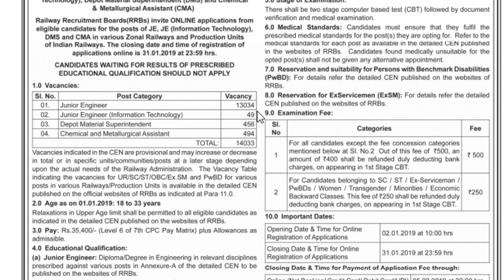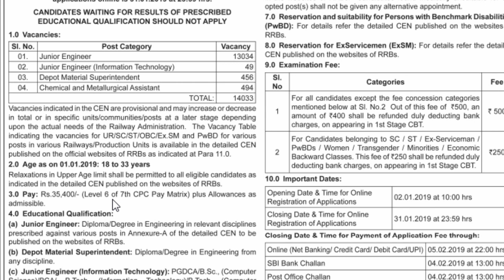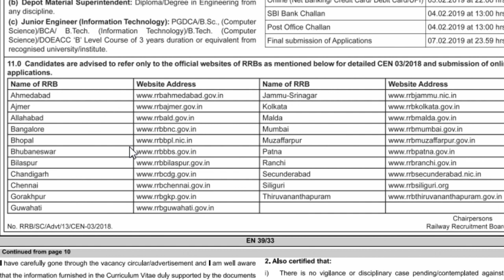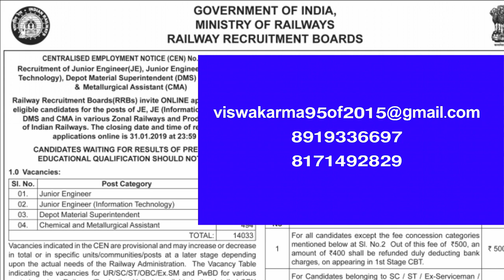Railway 14033 Jobs Notification 2018 apply Online || AP TS job update in telugu